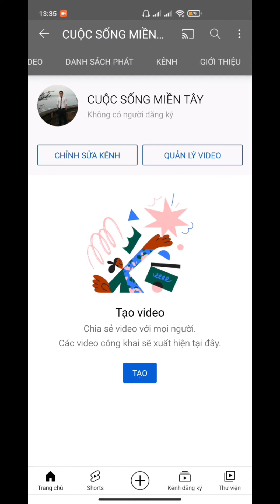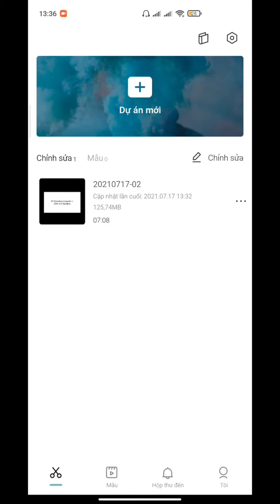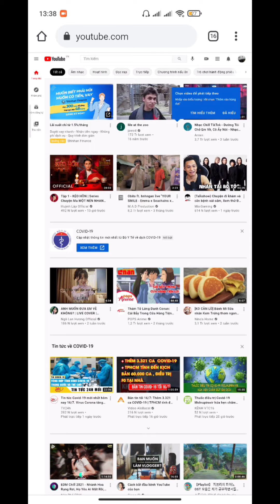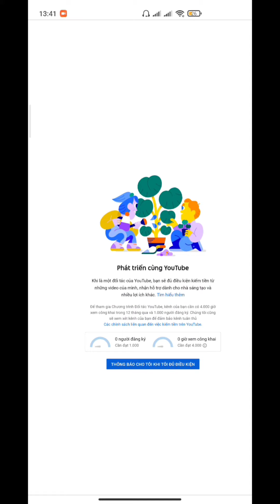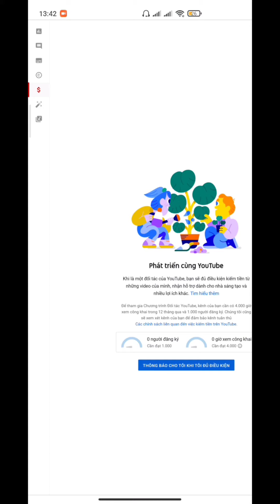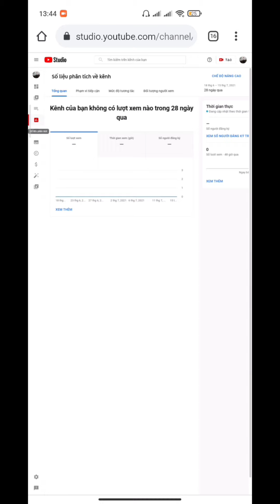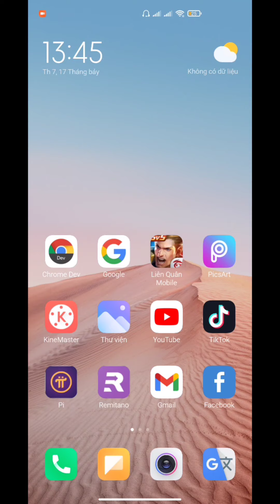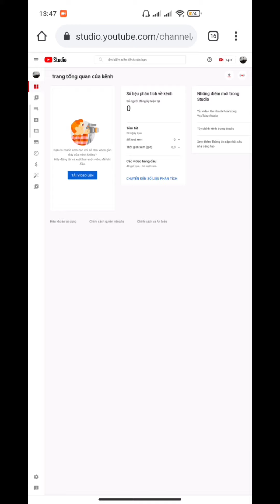Những Kiến Thức Bắt Buộc Người Làm Youtube Phải Biết | Hướng Dẫn Làm Youtube Cho Người Mới